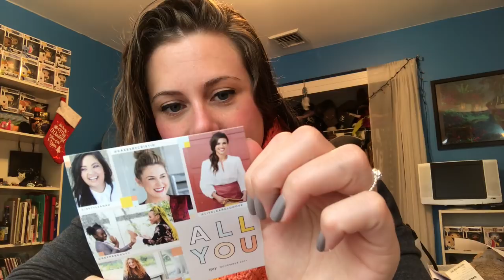Ipsy November 2017!